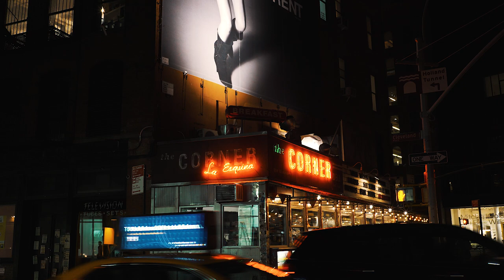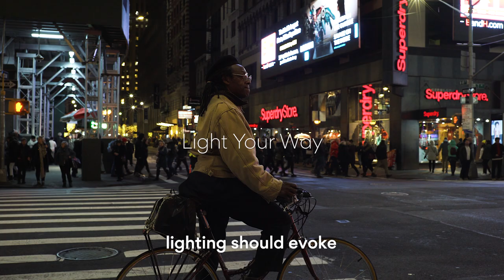Conversations: Icrave, NYC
This is the first video of Vibia's short documentary series 'Conversations'.
Introducing Renée Joosten from Icrave, an internationally renowned New York City-based design studio.